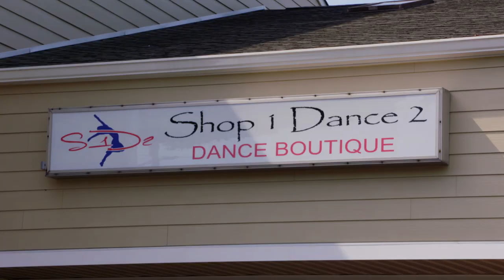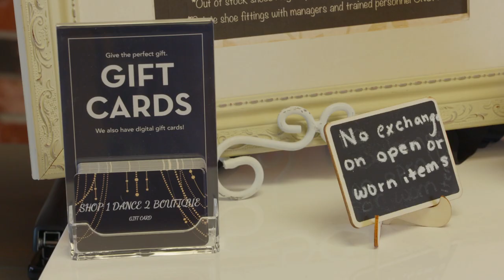QACTV visits Step 1 Dance 2 Academy On Kent Island.